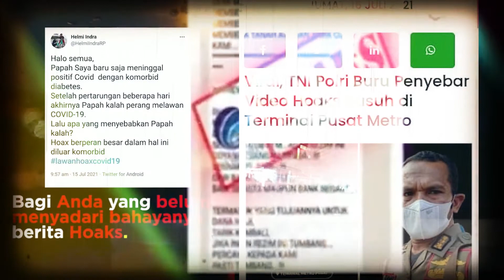GEDE NARAYANA: HATI-HATI SEBARKAN INFORMASI KE PUBLIK, APALAGI SOAL COVID